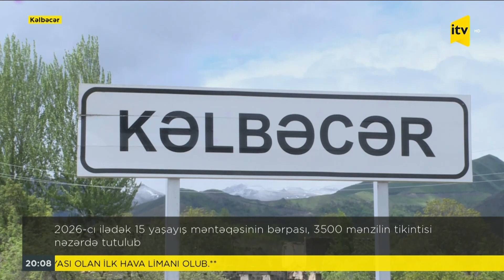Gələn il Kəlbəcərə ilk köç başlayır